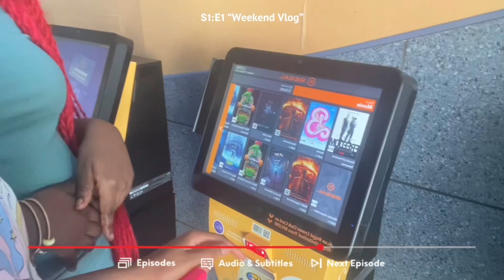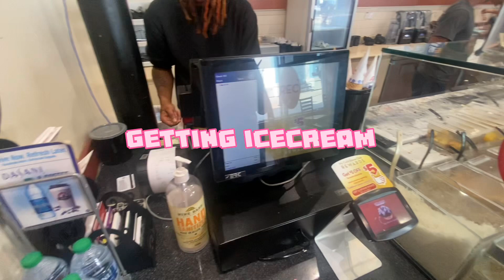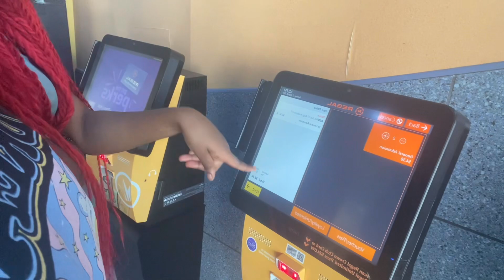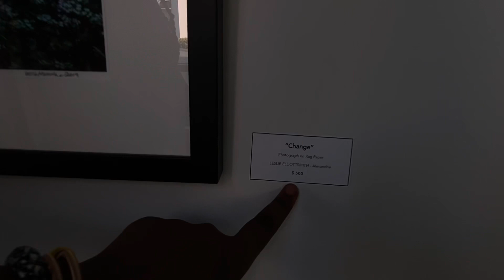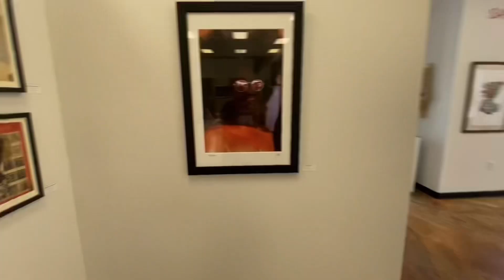Day In My Life Ep: 2| national cinema day, art gallery, ice cream and more